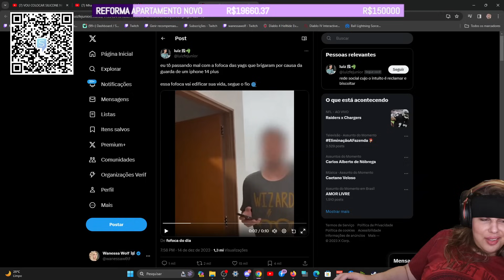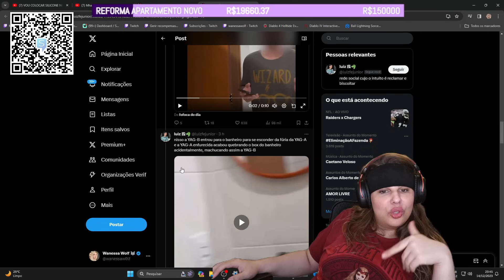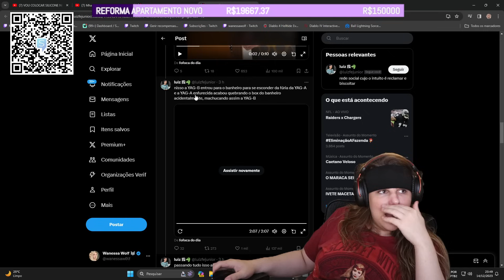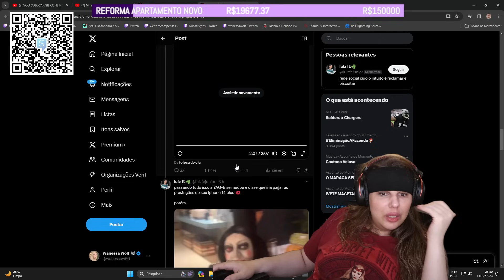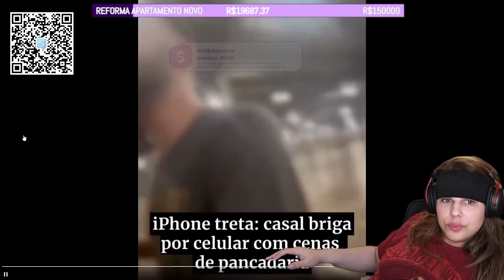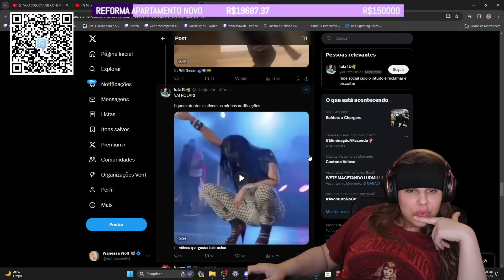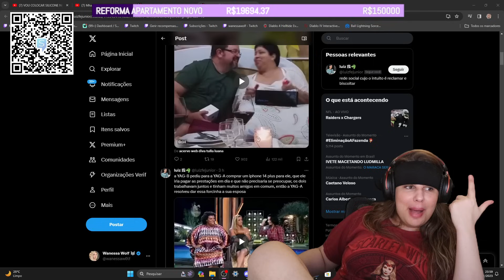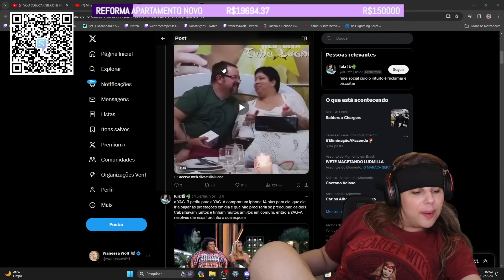YAGS BRIGAM pela GUARDA DE UM IPHONE 14 | ✂️ Cortes da Wanessa Wolf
⚠️ Wanessa Wolf Lives é o único canal autorizado pela própria @wanessawolf a postar suas lives e cortes!